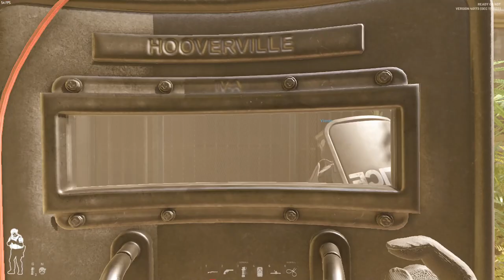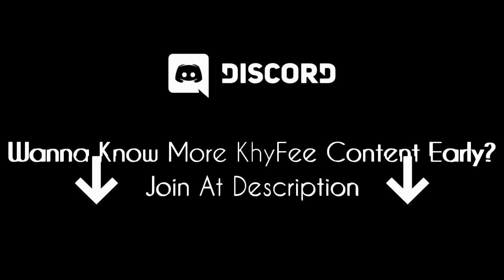FBI OPEN UP! | READY OR NOT